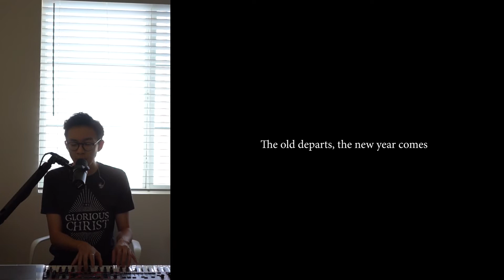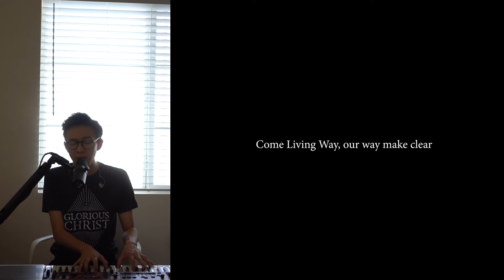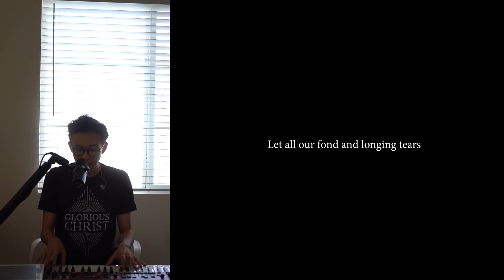All Of Our Tomorrows (Sovereign Grace Music)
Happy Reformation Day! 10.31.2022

Growing up I had an expectation that I would feel stronger, more competent, more confident about myself and my life as I got older. I’ve expected to feel more stable, more secure, and more able to handle my life over time; I’ve assumed that theological precision and deeper love for my Savior  accord with personal strength.

But as I reflect on the past year, with all the things I’ve seen and felt and experienced and done, I have never felt weaker.
And today I know with great confidence that this is my Father’s love to me. This is his gracious hand keeping me from becoming conceited. This is him teaching me the sweetness of all that it is to be a contingent being, and this is him discipling me in the blessedness of the truth that because I have been crucified with Christ, it is no longer I who lives but Christ who lives in me. And the life I now live in the flesh I live by faith in the Son of God, who loved me and gave himself for me.

Today I am a little more convinced that true maturity and true greatness are characterized by weakness. It is the death of pride, the death of self-sufficiency, the death of all that points to me or bears my name, so that in my weakness the power of Christ may rest on me, and so that Christ may reign as supreme in my life, just as he deserves. May that be true of this past year as well as every year that is to come.

Thus says the LORD:
“Heaven is my throne,
and the earth is my footstool;
what is the house that you would build for me,
and what is the place of my rest?

All these things my hand has made,
and so all these things came to be,

But this is the one to whom I will look:
he who is humble and contrite in spirit
and trembles at my word.

Isa 66:1-2

Father, as the old departs and a new year comes, I offer up to you this day and all of my tomorrows.

Thank you for the birthday wishes!

Words and music by Dave Fournier and Ryan Foglesong